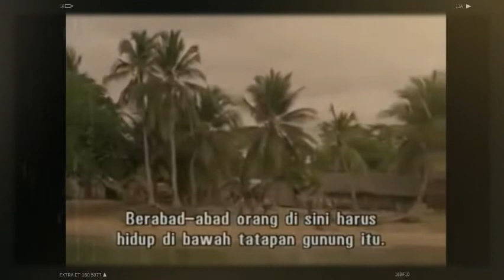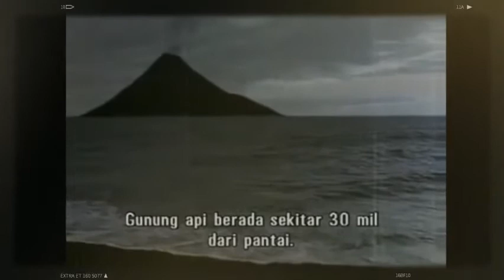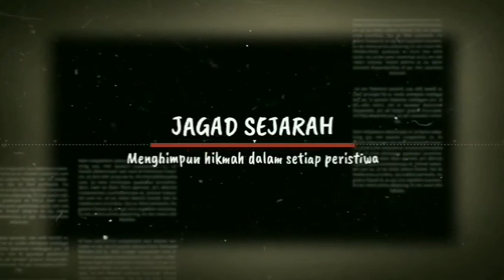Dahsyatnya Letusan Gunung Krakatau 1883/Letusan² gunung berapi Indonesia hingga Tsunami besar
Letusan Krakatau menyebabkan perubahan iklim global. Dunia sempat gelap selama dua setengah hari akibat debu vulkanis yang menutupi atmosfer. Matahari bersinar redup sampai setahun berikutnya. Hamburan debu tampak di langit Norwegia hingga New York.

Ledakan Krakatau ini sebenarnya masih kalah dibandingkan dengan letusan Gunung Toba dan Gunung Tambora di Indonesia, Gunung berapi Taupo di Selandia Baru dan Gunung Katmai di Alaska. Namun gunung-gunung tersebut meletus jauh pada masa ketika populasi manusia masih sangat sedikit. Sementara ketika Gunung Krakatau meletus, populasi manusia sudah cukup padat, sains dan teknologi telah berkembang, telegraf sudah ditemukan, dan kabel bawah laut sudah dipasang. Dengan demikian dapat dikatakan bahwa saat itu teknologi informasi sedang tumbuh dan berkembang pesat.

Tercatat bahwa letusan Gunung Krakatau adalah bencana besar pertama di dunia setelah penemuan telegraf bawah laut. Kemajuan tersebut, sayangnya belum diimbangi dengan kemajuan di bidang geologi. Para ahli geologi saat itu bahkan belum mampu memberikan penjelasan mengenai letusan tersebut. Gunung Krakatau yang meletus, getarannya terasa sampai Eropa.